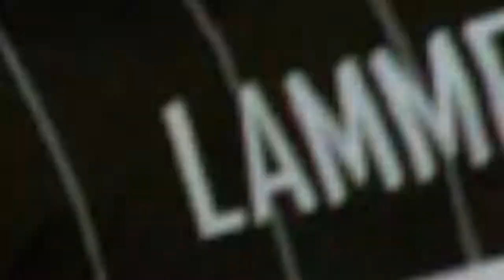ILUSIÓN NAVIDEÑA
Victoria Bilbao basket por 73 a 60 frente a Rio Ourense Termal